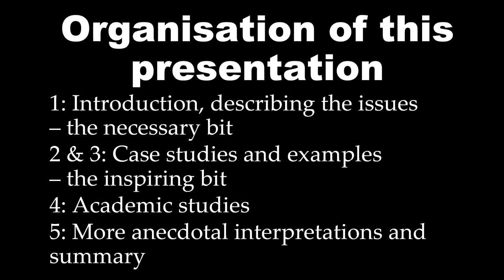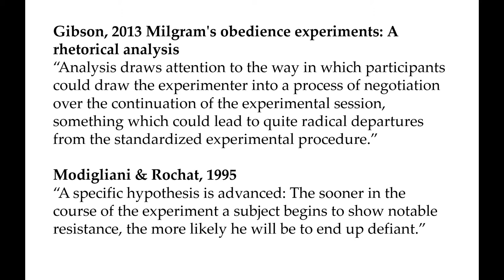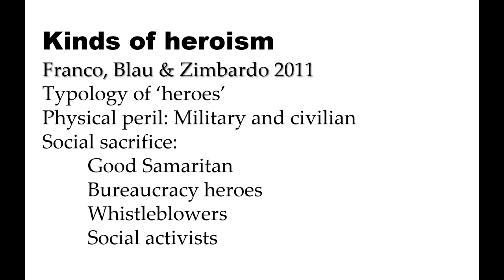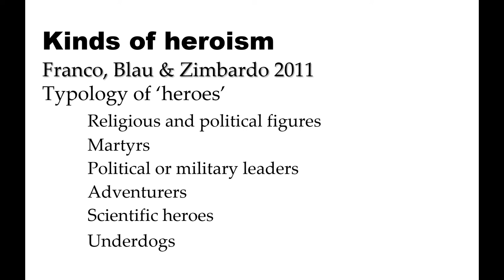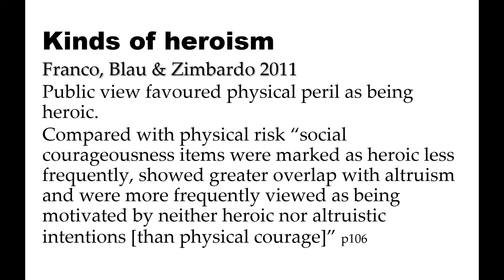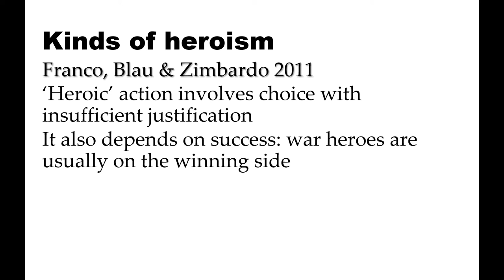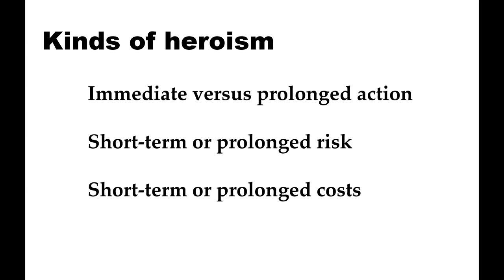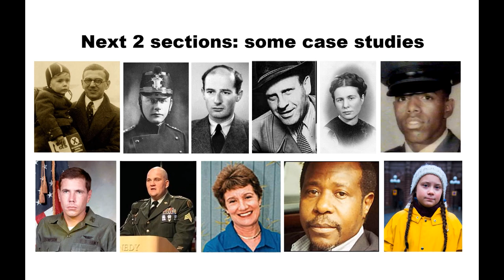Psychology of Doing the Right Thing Part1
First part of a five-part lecture, originally written as an old-style classroom lecture, so it's the traditional intro: setting the scene and outlining the content.
Later parts of this sequence of 5 short videos give some real-life examples, and are more interesting and inspiring than this bit.